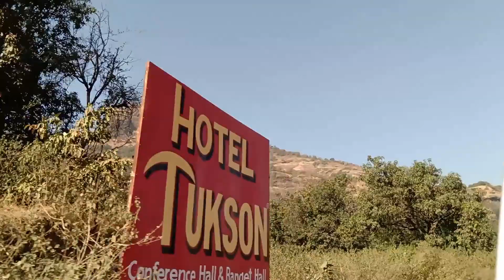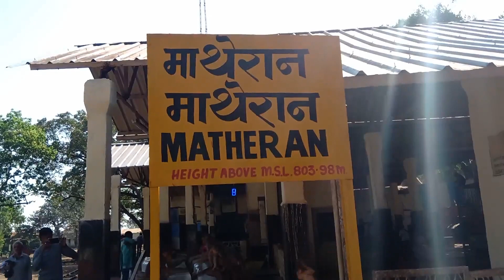ASIA'S ONLY AUTOMOBILE FREE HILL STATION - MATHERAN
Matheran is a hill station and a municipal council in Karjat Tahsilin the Raigad district in the Indian state of Maharashtra. It is one of the smallest hill station in India, it is located on the Western Ghats range at an elevation of around 800 m (2,625 feet) above sea level. It is about 90 km from Mumbai, and 120 km from Pune. Matheran's proximity to many metropolitan cities makes it a popular weekend getaway for urban residents. Matheran, which means "forest on the forehead" (of the mountains) is an eco-sensitive region, declared by the Ministry of Environment, Forest and Climate Change, Government of India. It is Asia's only automobile-free hill station.

There are around 38 designated look-out "points" (viewpoints) in Matheran, including the Panorama Point that provides a 360-degree view of the surrounding area and also the Neral town. From this point, the view of sunset and sunrise is dramatic. The Louisa Point offers crystal clear view of the Prabal Fort. The other points are the One Tree Hill Point, Heart Point, Monkey Point, Porcupine Point, Rambagh Point, and more. To stay there, there are plenty of hotels. There are many Parsi bungalows. Beautiful old British-style architecture is preserved in Matheran. The roads are not metalled and are made of red laterite earth.

Hope you all will love the Video
Do share the video, Like the video